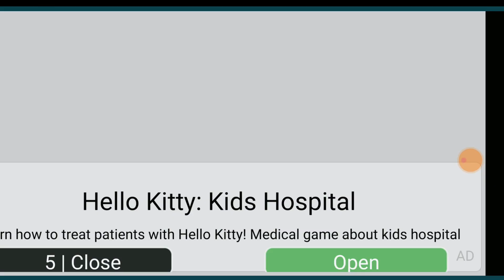Vlad kalah di level 5 ,lomba balap sepeda